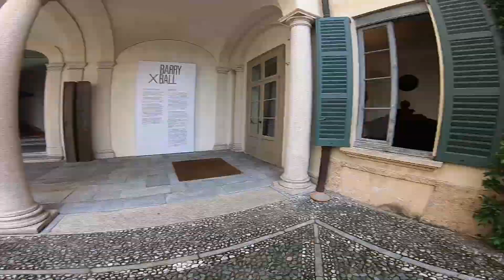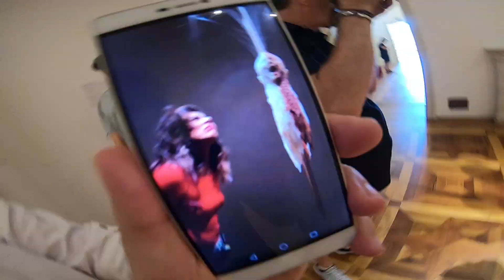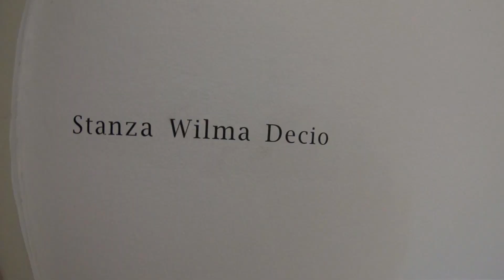Villa Panza - Fai bene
What's happen if you visit a FAI place with Montserrat and Nicola?
Let yourself walking with our visual surrealistic state. The brain is safe!